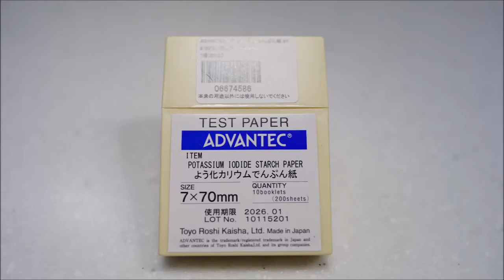ヨウ化カリウムでんぷん紙を買ったけど、大した事実は分からなかった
ヨウ化カリウムでんぷん紙縮毛矯正の2剤の過酸化水素の酸化状況を調べてみた
Japanese women's perm Cut  Japanische Dauerwelle für Frauen
permanente japonaise pour les femmes  여성을위한 일본의 파마
Haarschnitt　　Teinture des cheveux gris des femmes japonaises
Japanese women's gray hair dye
Graues Haarfärbemittel für japanische Frauen
No audio

理美容師、一般の方の些細な疑問、困り事、与太何でもネタになればなんでもOKです。
友好的で無い又は、その疑いのあるコメントは削除しております
理美容を熟知した方ならお分かりと思いますがあくまでも一例であり、
状況によっては不正解になったり古い情報は間違えて変更してたりします

物理から考えなおし真実を見つけて与太る、お笑い美容講座